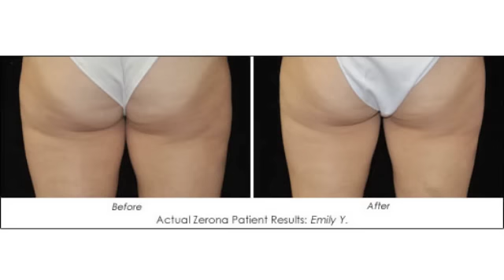Dr. Robert Burke & Zerona Patient: Emily Y.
Dr. Robert Burke of Michigan Center for Cosmetic Surgery in Ann Arbor, MI, and his patient, Emily Y. speak about her non-invasive body contouring Zerona treatment.  Includes Before and Afters!